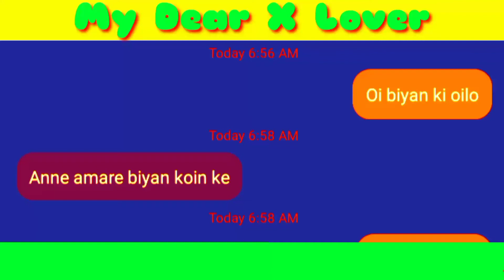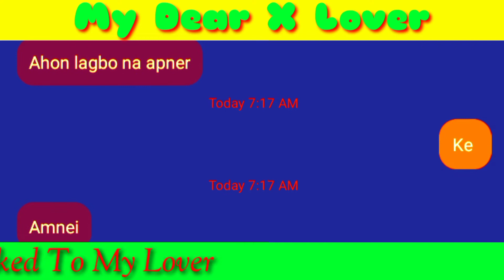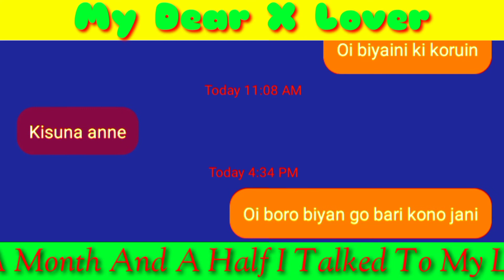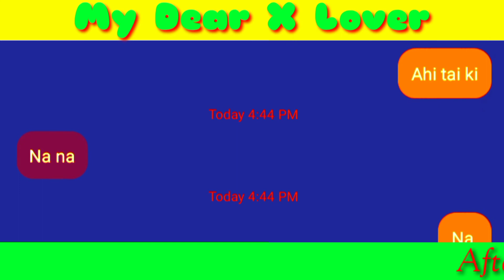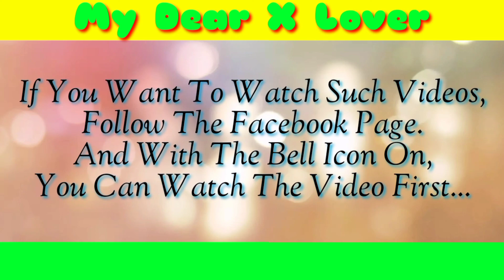My Dear X Lover 🥀🥀💋💋💔💔👉🏻❤️🌅😰😰😰😰